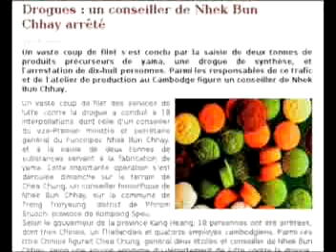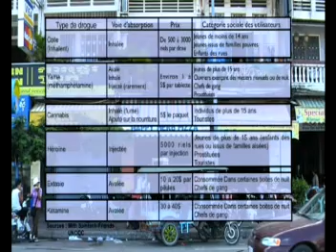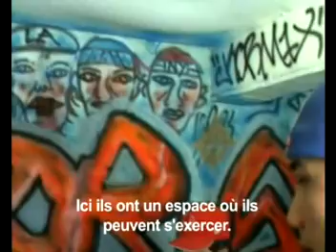« Le Cambodge face à la drogue »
Palmarès du Second Festival du Court Métrage Scolaire Francophone de Santiago du Chili-2008
Documentaire secondaire Primé :
« Le Cambodge face à la drogue » du lycée René Descartes de Phnom Penh-Cambodge remporte le trophée « l'étoile du sud »